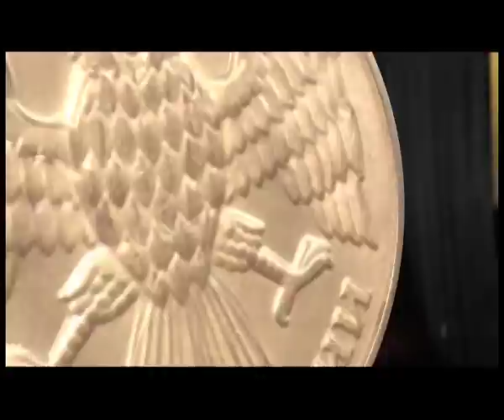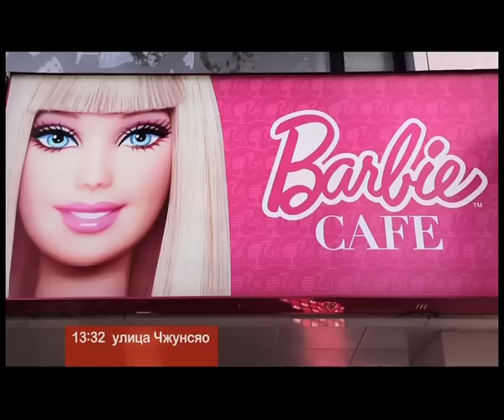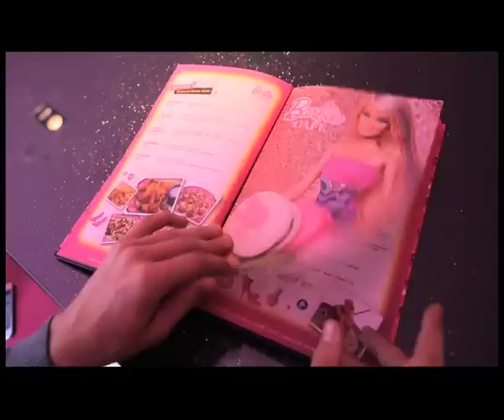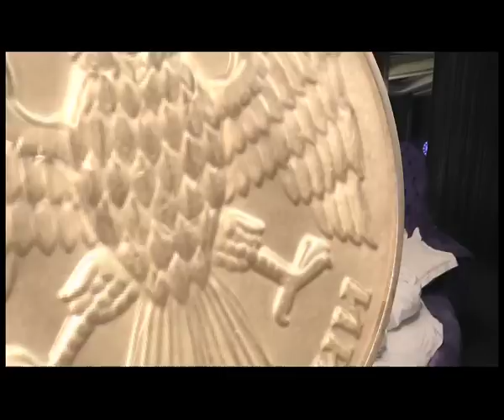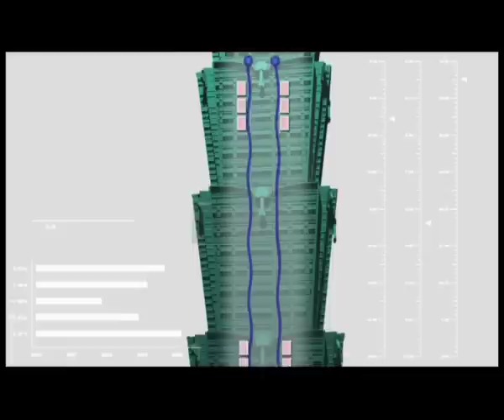Орёл и Решка - 8.15 Выпуск (На краю света. Тайбэй)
«Орел и решка» - любимое трэвел-шоу для путешественников всех лиц, полов и возрастов.
Один город и два ведущих. Но у кого-то на все удовольствия – сто долларов, а у кого-то - золотая банковская карта. Все решает монетка. Орел или решка – и ты миллионер или бедняк. Живешь в роскошных апартаментах или ночуешь в обычном хостеле. Обедаешь в элитном ресторане или перехватываешь в скромном фастфуде.
Но золотая карта – вовсе не означает незабываемый отдых. Порой и ста долларов вполне достаточно, чтобы путешествие осталось в памяти навсегда.
Все серии авантюрных путешествий!

Для тех, кто ломает голову над вопросом, что бы такого привезти из поездки мы сделали программу Орел и решка. Шопинг.

Для тех, кто хочет экзотических путешествий в самые необычные уголки нашей планеты - Орел и Решка. На краю света.

Спланировать свой отпуск, построить маршрут путешествия поможет наша специальная карта путешествий Орла и решки. На ней собраны все выпуски, всех сезонов программы.
Орёл и Решка
Орёл и Решка "Шоппинг"